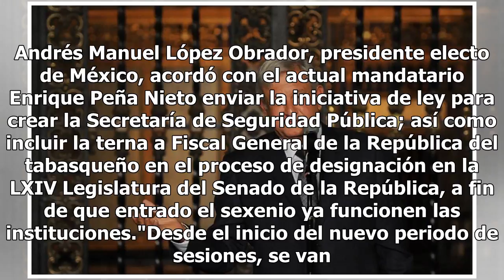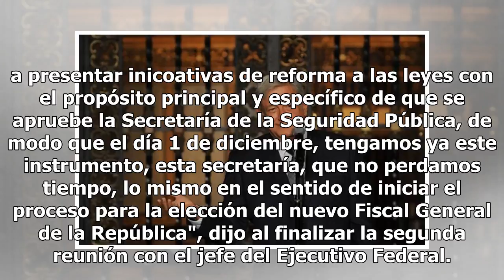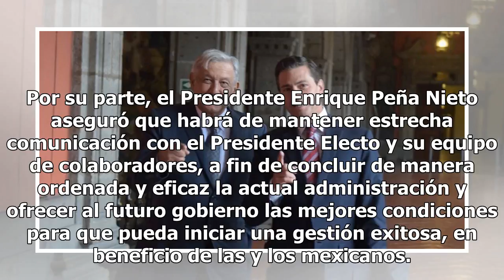Estado mayor, fiscalías y seguridad: de esto hablaron AMLO y Peña Nieto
Andrés Manuel López Obrador, presidente electo de México, acordó con el actual mandatario Enrique Peña Nieto enviar la iniciativa de ley para crear la Secretaría de Seguridad Pública; así como incluir la terna a Fiscal General de la República del tabasqueño en el proceso de designación en la LXIV Le...